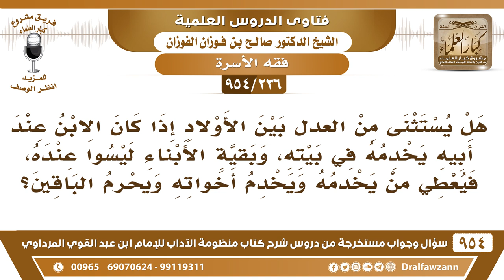[236 -954] هل يستثنى من العدل بين الأولاد أن يعطي ولده الذي يخدمه دون بقية إخوانه؟ - صالح الفوزان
-[236 /954] السؤال: هل يُستثنى من التعديل بين الأولاد إذا كان الابنُ عند أبيه يخدمه في بيته، وبقية الأبناء ليسوا عنده، فيُعطي من يخدمه ويخدم أخواته ويحرم الباقين؟
الجواب: لا، ما يُستثنى هذا، داخلٌ في النَّهي، إنما يُستثنى إذا كان الابن مُحتاجًا، أو عليه ديون، أو مريض، لا يستطيع الكسب، فيعطيه دون إخوته نظرًا لحاجته، أما عنده في البيت هذا برٌ منه بوالديه وواجب عليه، هذا واجبٌ عليه، لكن لو أراد الولد أنه يروح ولا يبقى عنده، وهو يُريد منه أن يخدمه ويقوم بإعانته على تجارته فيُجري له راتبًا مثلما يجري لغيرِهُ يعتبره أجيرًا لا بأس أن يعتبره أجيرًا في مُقابل عمله.
للاشتراك في قناة الشيخ صالح الفوزان
سؤال وجواب من شرح منظومة الآداب ( 945 ) مقطع

للاستفسار والإقتراحات والدعم
رئيس الفريق
لمشروع كبار العلماء